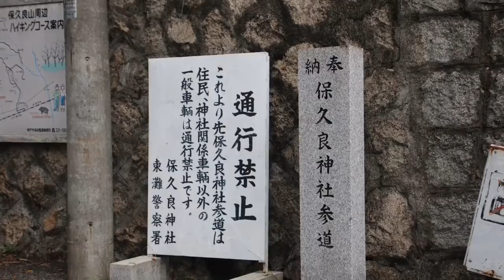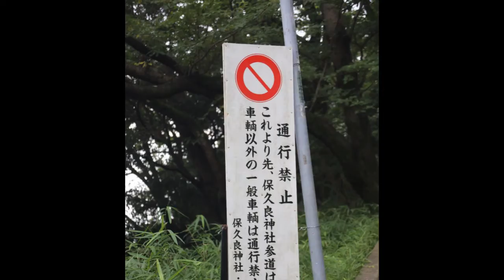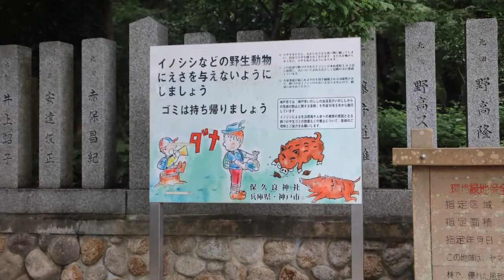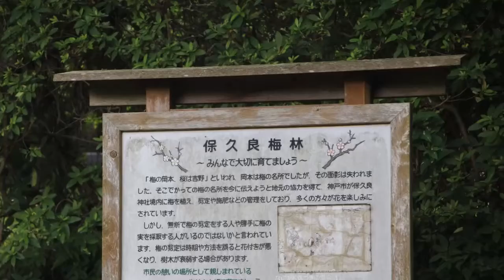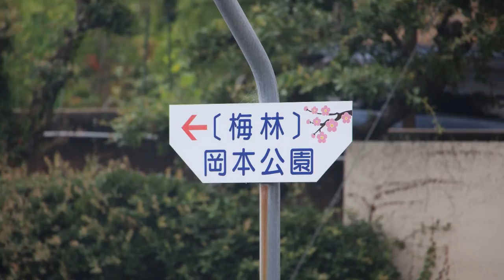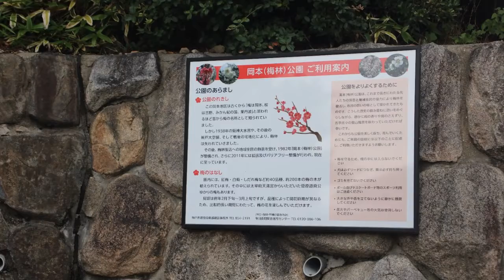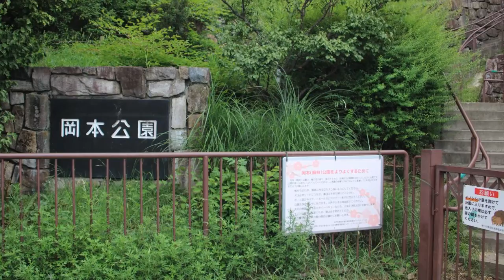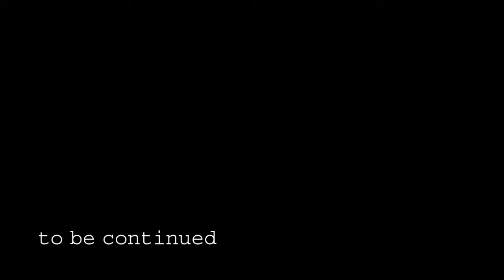住吉・岡本 Sumiyoshi / Okamoto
割と自然が多い地域で、昔灯台として使われていた石灯籠や、ちょっとした散策コースが有ります。
そんな雰囲気を楽しんで頂ければ幸いです。
It is an area with plenty of nature, and there is a stone lantern that was used as a lighthouse in the past and some short walking courses.
We hope you will enjoy the atmosphere.